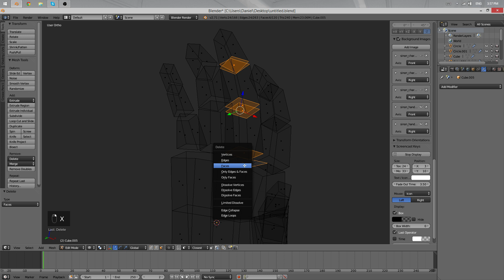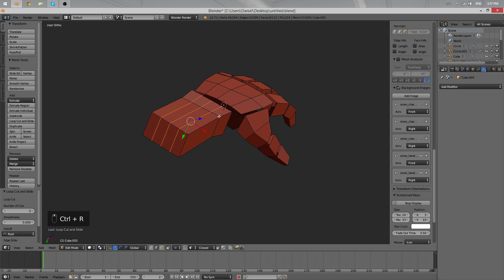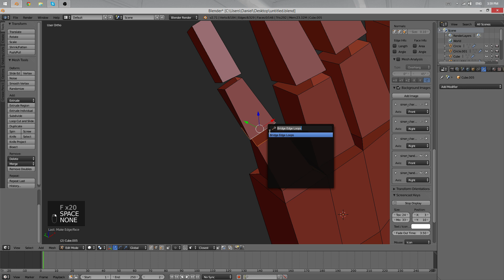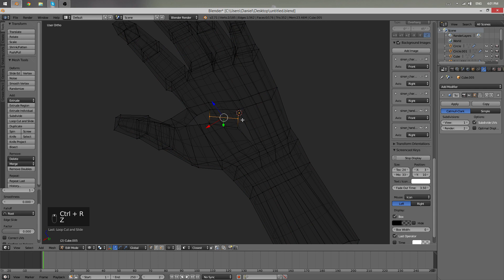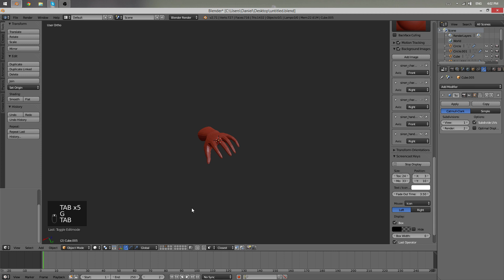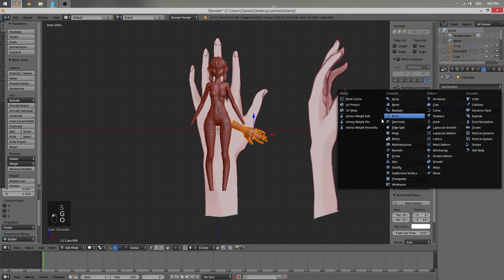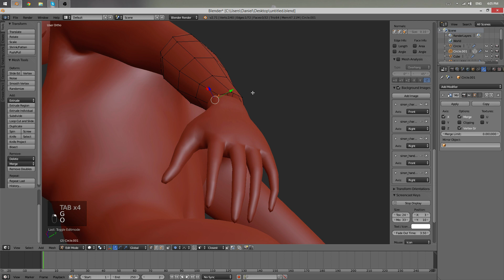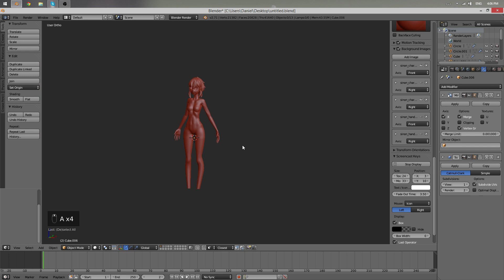[Part 19/ 40] Anime Character 3D Modeling Tutorial II - Hand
This video is the 19th part of 40 in this very detailed tutorial series about modeling. I'll take you through all the steps of anime style character creation in the 3d software called 'Blender' and without any time lapse.

If you haven't watched it already make sure to go through part 0! In that video I'll show you the final result and tell you all about the modifications I did with my version of Blender. Also you'll find the references in the description of that video.